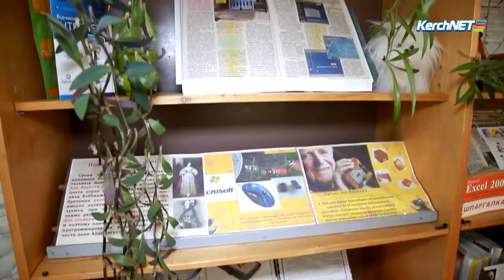В Керчи можно бесплатно изучить законодательство России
В центральной библиотеке имени Белинского можно ознакомиться с литературой, направленной на углубленное изучение законодательства Российской Федерации.